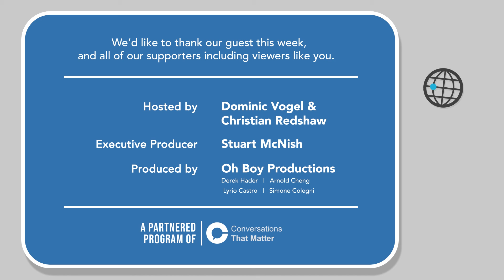Keeping solo workers safe (w/ Merideth Schutter, PROtect Personal Safety) - Cyber Security Matters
In this episode of Cyber Security Matters, Christian Redshaw and Dominic Vogel are joined by Merideth Schutter of PROtect: Smart Personal Safety.

Merideth Schutter shares how she found a dangerous gap in the real estate market where safety was not top of mind. At times, it has cost realtors their lives!

PROtect was created out of necessity, providing organizations with a risk management solution to keep solo workers safe.

After this episode, you will understand how to better protect your employees so they can confidently work without compromising their safety.

Cyber Security Matters is a partnered program of Conversations That Matter, in cooperation with Cyber.SC.

This show was produced by Oh Boy Productions: video production, podcast, and vidcast specialists located in Vancouver, BC.